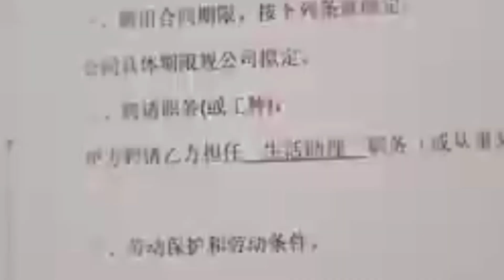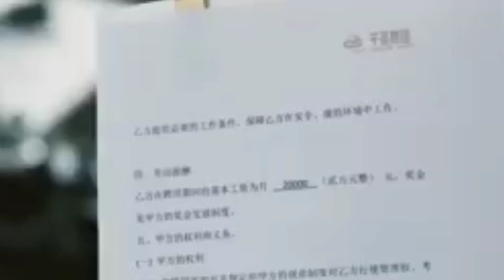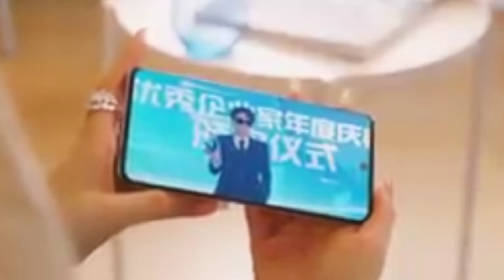Love Me Like I Do ❤️ episode 2